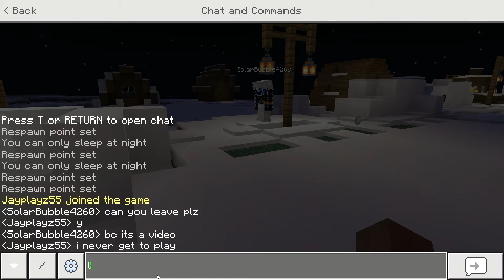We fond white spike in Minecraft (The tomorrow war)